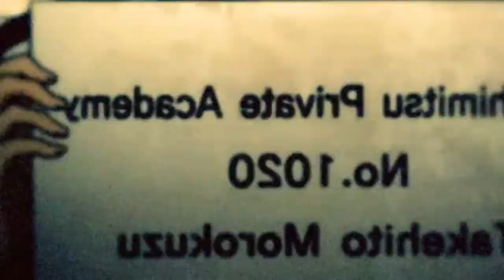5 ANIMES de COMEDIA poco Conocidos 😂 | Tops Recoani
😂 Estuviste buscando como yo un anime bueno de comedia? Si cuesta encontrarlo pero aqui termine parte de mi busqueda y te dejo 5 animes de comedia muy bueno donde no vas a parar de reir.

Obviamente no son todos los animes de comedia que hay ni tampoco los mejorcitos, por eso deja el anime que tanto te hizo reir en los comentarios, te voy a estar leyendo :3